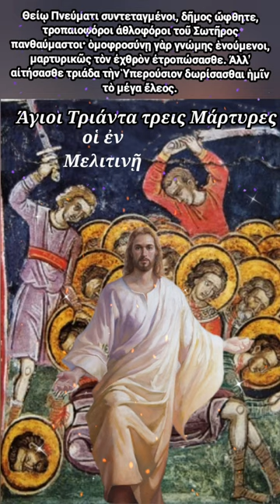Απολυτίκιο Άγιοι Τριάντα τρεις Μάρτυρες «οἱ ἐν Μελιτινῇ» - 7 Νοεμβρίου /(haelp.blogspot.com)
Απολυτίκιο Άγιοι Τριάντα τρεις Μάρτυρες «οἱ ἐν Μελιτινῇ» - 7 Νοεμβρίου

Απολυτίκιον (Θείας πίστεως)

Θείῳ Πνεύματι συντεταγμένοι, δῆμος ὤφθητε, τροπαιοφόροι ἀθλοφόροι τοῦ Σωτῆρος πανθαύμαστοι· ὁμοφροσύνῃ γὰρ γνώμης ἑνούμενοι, μαρτυρικῶς τὸν ἐχθρὸν ἐτροπώσασθε. Ἀλλ' αἰτήσασθε τριάδα τὴν Ὑπερούσιον δωρίσασθαι ἡμῖν τὸ μέγα ἔλεος.

Ο πρώτος απ' αυτούς, ο Ιέρων, ήταν από τα Τύανα της Καππαδοκίας. Ο πατέρας του πέθανε γρήγορα και την ανατροφή του, καθώς και των δύο αδελφών του, Ματρωνιανού και Αντωνίου, ανέλαβε εξ ολοκλήρου η μητέρα τους Στρατονίκη. Παρ' όλο που ο Ιέρων πήρε αρκετή μόρφωση, ασχολήθηκε με το γεωργικό επάγγελμα. Οι ειδωλολάτρες τέτοιες ενασχολήσεις τις θεωρούσαν υποτιμητικές. Αλλά οι χριστιανοί ήξεραν ότι ο Χριστός δεν απαξίωσε τον ιδρώτα του ταπεινού εργάτη. Και ότι κάθε τίμια εργασία είναι αρετή και μόνο η αργία, πού φέρνει την αμαρτία, αποτελεί για τον άνθρωπο στίγμα. Άλλωστε, ο θεόπνευστος λόγος της Αγίας Γραφής περιγράφοντας τη ζωή των Αποστόλων και κατ' επέκτασιν, όλων των χριστιανών, λέει: «Κοπιάζουμε, εργαζόμενοι με τα ίδια μας τα χέρια» (Α' προς Κορινθίους, δ' 12). Όταν επί Διοκλητιανού άρχισε ο διωγμός κατά των χριστιανών, ο έπαρχος Αγρικόλας συνέλαβε τον Ιέρωνα με την κατηγορία ότι τις Κυριακές και τις άλλες γιορτές περιφερόταν και κήρυττε το Χριστό στους εργάτες, με αποτέλεσμα να αποσπάσει πολλούς από την ειδωλολατρία. Μαζί του συνελήφθησαν οι δύο αδελφοί του και τριάντα ακόμα συνεργάτες του στη διακονία του Ευαγγελίου. Αφού φυλακίστηκαν και βασανίστηκαν φρικτά, τελικά ο έπαρχος Αγρικόλας τους αποκεφάλισε έξω από την πόλη Μελιτινή. Εορτάζουν στις 7 Νοεμβρίου εκάστου έτους.

Όλα τα πνευματικά δικαιώματα ανήκουν στους καλλιτέχνες, στους δημιουργούς των τραγουδιών/ ψαλμών και στις δισκογραφικές εταιρείες τους. Το παραπάνω Video δεν προτίθεται ούτε να προσηλυτίσει ούτε να παροτρύνει στην εξάσκηση των απόκρυφων τεχνών. Δεν έχει σκοπό την παραβίαση των αξιώσεων που έχουν οι δισκογραφικές εταιρείες ή την παραβίαση πνευματικών δικαιωμάτων αλλά προορίζεται μόνο για διασκέδαση. Ο δημιουργός δεν ανήκει σε καμία μυστικιστική ομάδα ή οποιουδήποτε είδους ομάδα - οργάνωση με χαρακτήρα θρησκευτικό ή αποκρυφιστικό, ούτε είναι υποκινούμενο από κάποια τέτοια ομάδα - οργάνωση. Ο δημιουργός είναι άτομο αυτόνομο και μεμονωμένο που επιθυμεί να παραμείνει αυτόνομο και σε καμία περίπτωση δεν αποβλέπει στην δημιουργία κάποιας νέας μυστικιστικής - θρησκευτικής ομάδας - οργάνωσης. Δεν έχω και δεν διεκδικώ κανένα κέρδος από αυτό το video.

Επισκεφτείτε το Blog μας που ασχολείται με την Υγεία, Διατροφή, Σχέσεις, Συμβουλές Ομορφιάς και Fitness.